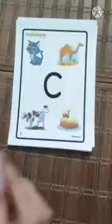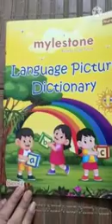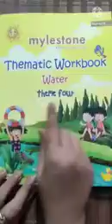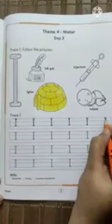Capital Letter I | English | Nursery